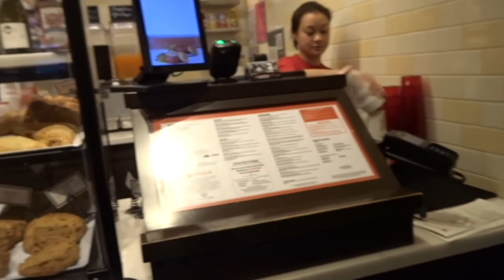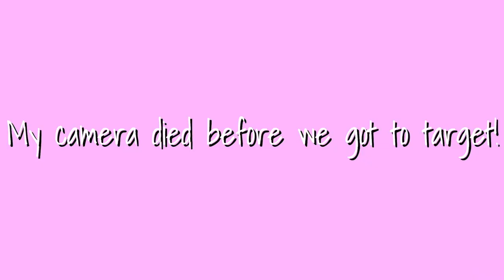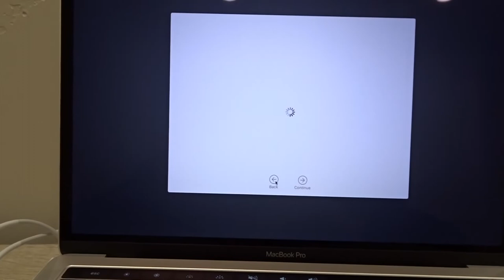FIRST VLOG| Buying My First Laptop!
Hi everyone! I'm sorry if seem shy, I promise I will get more comfortable!! Love you all!

xoxo,
YGA